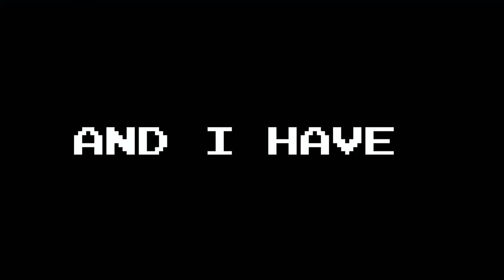Can You Beat The NEW 1.17 Minecraft Update in a DESERT ONLY World?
Can You Beat 1.17 Minecraft in a DESERT ONLY World?
Can You Beat 1.17 Minecraft in a World That's ONLY DESERT?
(NEW COLLECTION DROPPING ON FIRDAY, JULY 9th!)

In this challenge, I tried to beat Minecraft Hardcore on the new 1.17 update in a world that is ONLY DESERT. A world that is scorching hot, no water, and no source of wood anywhere. I must search around finding structures like desert temples and villages to survive. Will I be able to beat 1.17 Minecraft in a DESERT ONLY World?

NEW UPLOAD SCHEDULE FOR JULY:
Monday » Random video!
Wednesday » 100 Days...
Saturday » Hardcore Episode!

》Inspired by @WadZee @NotPaulGG @SB737
》Minecraft 1.17 Update: Caves & Cliffs (Minecraft Hardcore Mode)

It has always been my childhood dream to entertain millions and to create an amazing community of people. Cookie Army! 🍪❤️